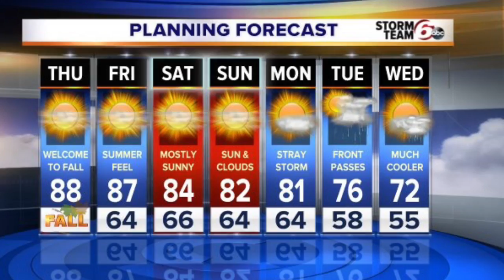It's a great first day of fall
80+ degrees and it sure doesn't feel like the first day of fall